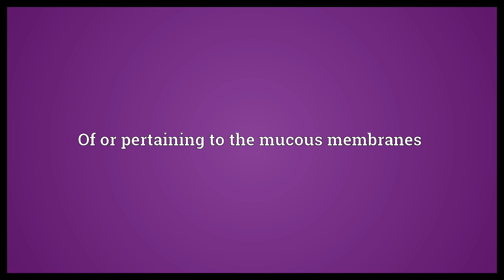Mucosal Meaning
Video shows what mucosal means. Of or pertaining to the mucous membranes.  Mucosal Meaning. How to pronounce, definition audio dictionary. How to say mucosal. Powered by MaryTTS, Wiktionary